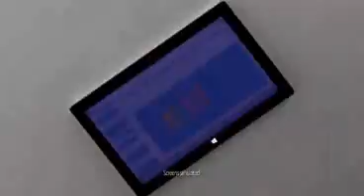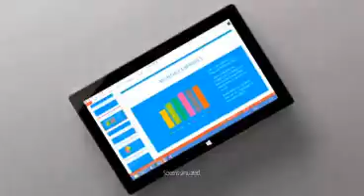NBN changes and Fibre to the Distribution Point (FttDP): Vertical Hold - Episode 67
What's changing with the NBN rollout and where does the faster Fibre to the Distribution Point (FttDP) technology fit into the big picture? Special guest The Australian technology editor Supratim Adhikari @SupratimA

All this and more in the latest episode of Vertical Hold, where we channel-surf through the headlines in search of the big picture.